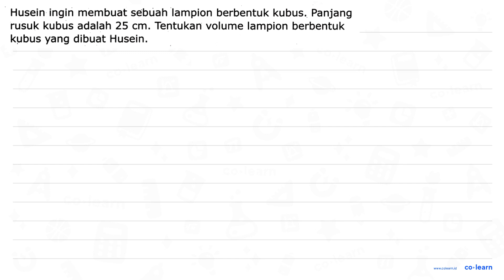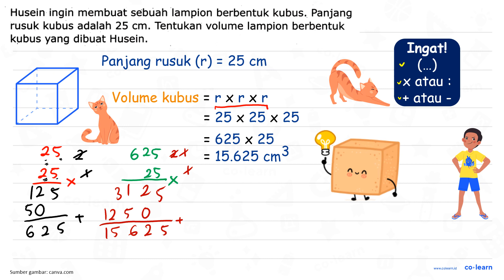Husein ingin membuat sebuah lampion berbentuk kubus. Panjang rusuk kubus adalah 25 cm. Tentukan v...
Husein ingin membuat sebuah lampion berbentuk kubus. Panjang rusuk kubus adalah 25 cm. Tentukan volume lampion berbentuk kubus yang dibuat Husein.

Topik atau Materi: Volume dan Luas Permukaan Kubus - Bangun Ruang - Geometri - Matematika Kelas 5 SD - K-13

Sumber Soal: Buku Siswa Mari Belajar Matematika Kelas 5, K-13, DN, 2017 , N/A

00:00 : Bedah Soal
01:00 : Konsep, rumus dan pengertian Volume dan Luas Permukaan Kubus
01:18 : Langkah penyelesaian soal
00:55 : Jawaban akhir
01:25 : Penutup